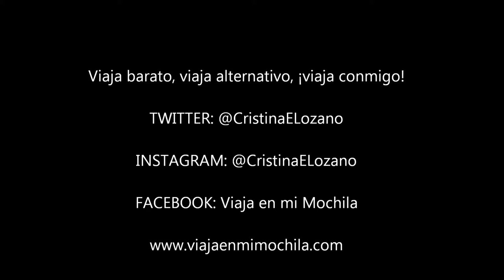Panorámica playa Salvé de Laredo (Cantabria) 8/10/2014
Viaja barato, viaja alternativo, ¡viaja conmigo!

Así me ayudas a crecer y haces posible que te siga descubriendo lugares y formas de viajar barato. Venga, no te cuesta nada, ¡Es gratis!